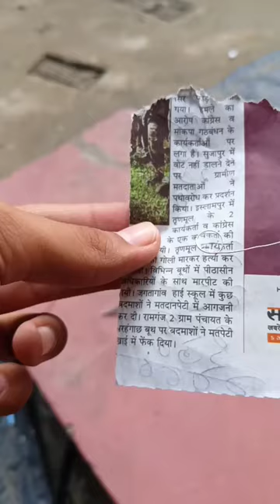Agke ami prithvir shob theke choto magnifying glass banalam